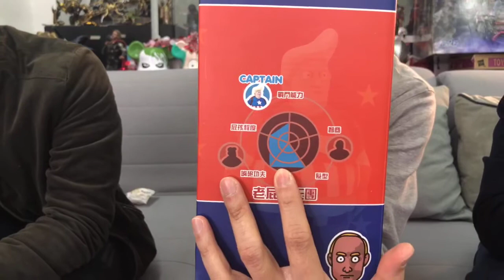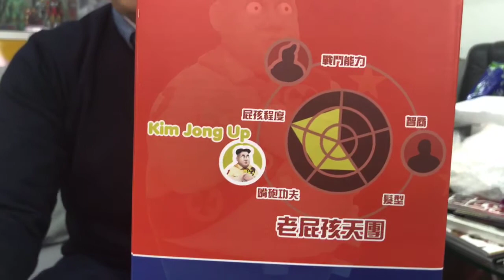ToysTV S5 EP5 P2「爆玩具」VTSS Hero Set Put In, Captain, Kim Jong Up 老屁孩天團 Vinyl figures Unbox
Program host: Bryan Lo, Jo Jo on Toys, Ryan lee